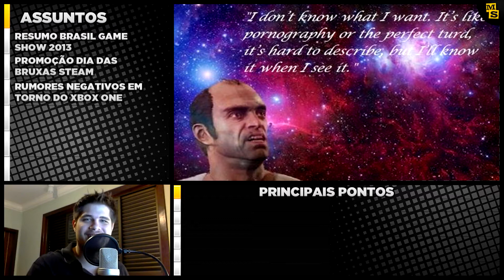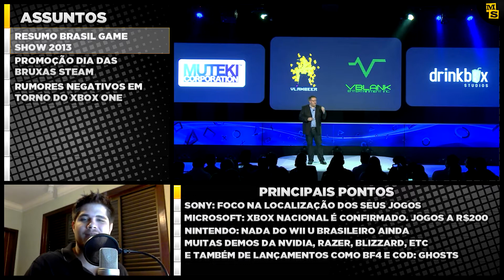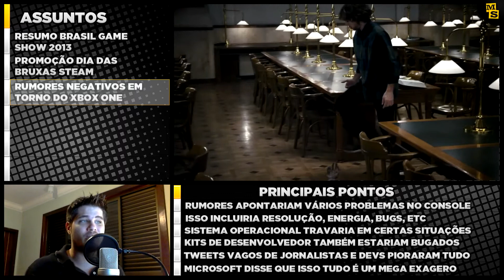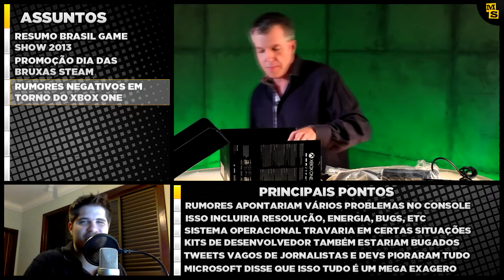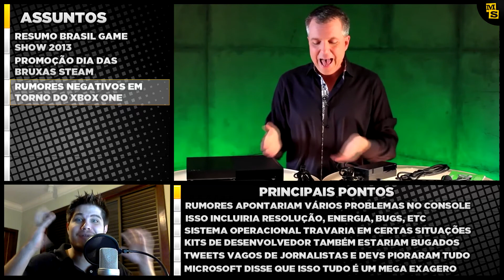Resumão Brasil Game Show 2013 (Supremocast 29/10/2013)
Resumão Brasil Game Show 2013

Começou a promoção de Dia das Bruxas Steam

O burburinho em torno do lançamento do Xbox One